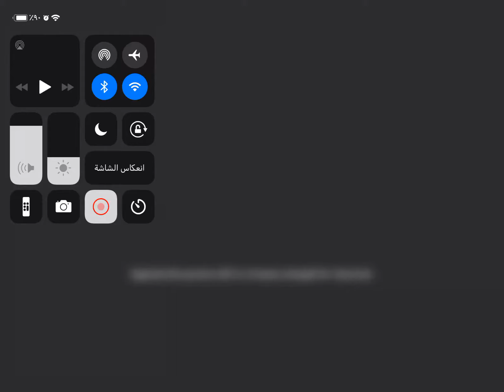رجل_الظلام 👻 الحلقة الحادية عشر تحدي العناكب و القضاء عليهم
رجل_الظلام 👻 الحلقة الأولى تحدي العناكب و القضاء عليهم